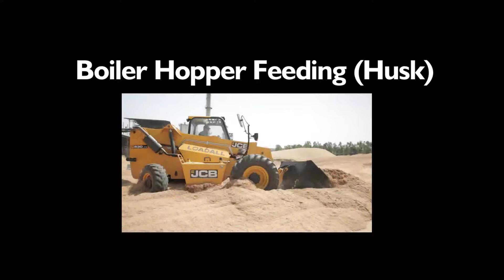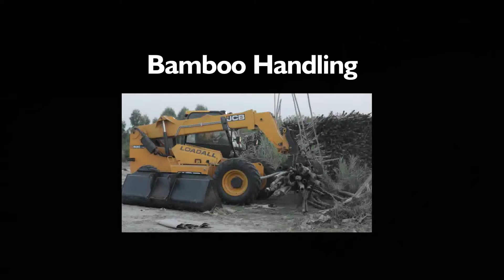hoshiyarpur final cut Pulp & Paper